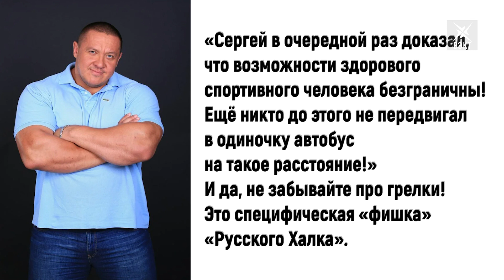Рекордсмен мира задрал планку, установив новый рекорд в мире силового экстрима!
Сергей Агаджанян уже ни раз вызывал восторг публики экзотическими достижениями. Каждый новый его рекорд исключителен и, в большинстве случаев, неповторим. Он буксировал самолёт, тащил три автобуса в сцепке со спущенными колесами, то же самое проделал с тремя вертолетами, гнул на скорость сковородки. На этот раз он тянул микроавтобус на длинное расстояние.